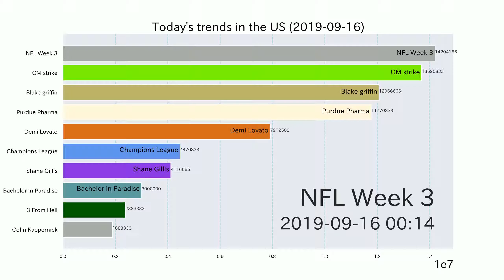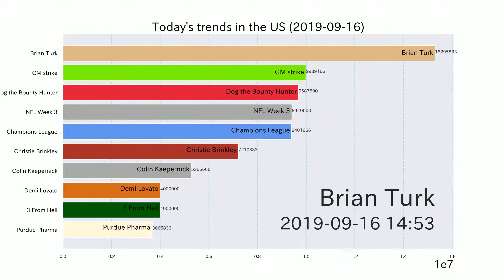Shane Gillis【Today's trends in the US】2019-09-16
"SNL" Has Fired Shane Gillis For His Racist Remarks Just Days ...

Christie Brinkley's out of 'Dancing With the Stars' — and now her ...

'Carnivale,' 'Beverly Hills: 90210' actor Brian Turk dies at 49 after ...

Why Isn't 'Bachelor in Paradise' on Tonight, Sept. 16?

Almost 50000 GM workers on strike, auto-maker shares slide